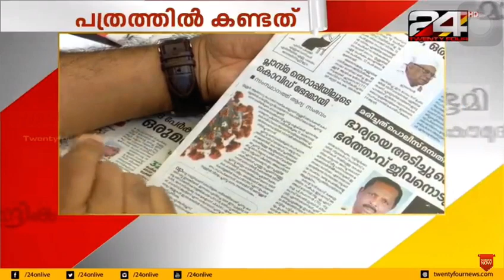National Health Mission | Twenty Four News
Channel Name :- Twenty Four News
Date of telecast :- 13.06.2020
Time of telecast :- 07.00 AM